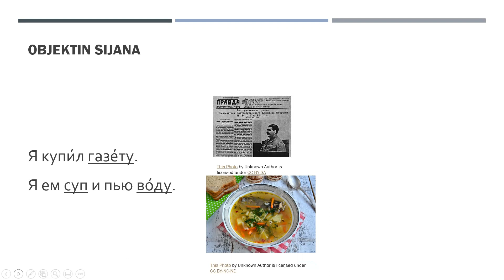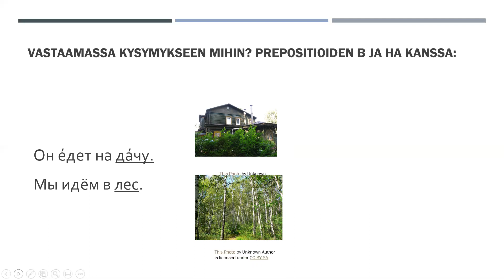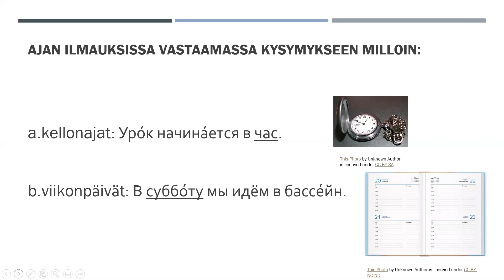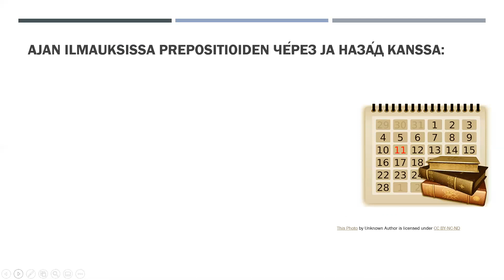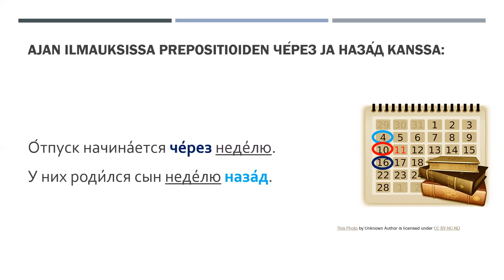Akkusatiivin käyttö venäjän kielessä